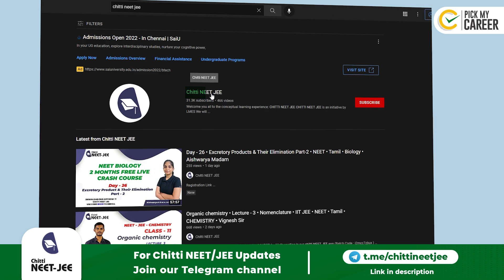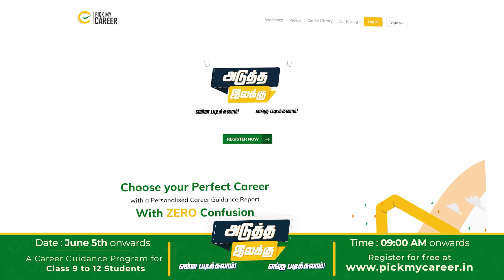Frequently Asked Questions about JEE | ft. @ChittiNEETJEE Team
Get Free Experts Career Guidance at Adutha ilakku 2022, Register for Free
LMES presents (Adutha ilakku - 2022) | A Career Guidance program for Class 9 to 12 Students.

Confused!! What to do Next?
Get Answers for:
- Which Course to pursue?
- Best Colleges to Join?
- Career With Future Scope?
- What are the High Paying Jobs? and Many More

We are coming to Different Locations, Such as Chennai, Madurai, Salem, Coimbatore, Trichy and a few other Cities..

Tentative dates: June 5,11,12,18,19 | 9:00 A.M onwards